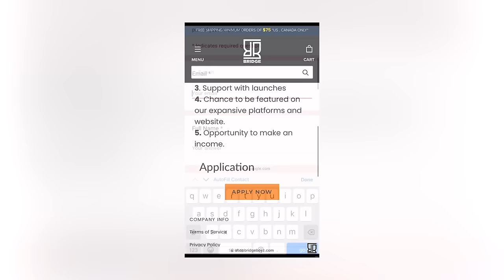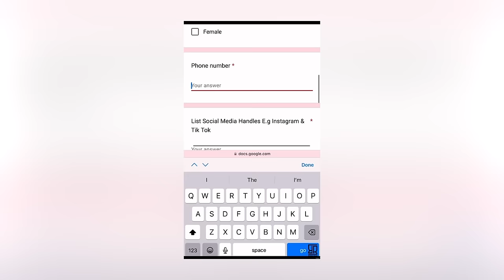S8E3: Breaking the Chains- Unmasking Addiction.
In this episode we delve deep into the harrowing world of drug addiction, shedding light on the lives affected by this crisis.

Join us as we explore the stories of resilience, hope, and recovery, while also addressing the critical issues surrounding addiction in our society. Through compelling narratives and expert insights, we aim to raise awareness, inspire change, and offer a glimmer of hope to those in the throes of addiction.

Tonight we want to ‘Break The Chains: Unmasking Addiction’